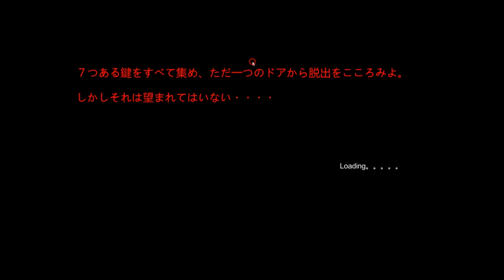#1【ゆかいな仲間たちから逃げろ】know ホラーゲーム実況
【てつたくハウスチャンネル】

音楽
魔王魂様